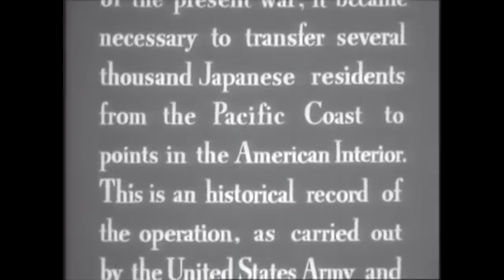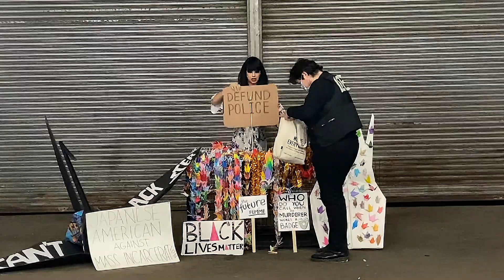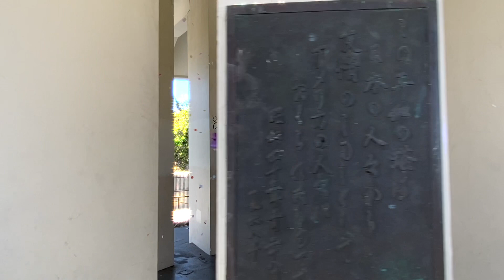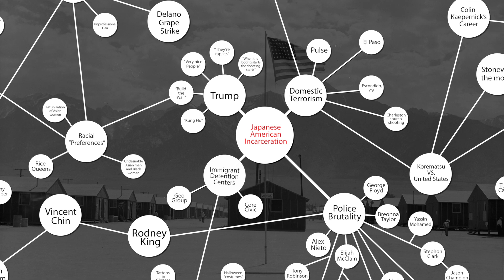Never Again is Now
As May is a month for Asian and Pacific Islander Heritage and June is a month for Pride, both also represent opportunities to recognize that our struggles and liberation are inextricably connected.

For those who were at our 10 Year Rice Rockettes Anniversary show, you might remember this number. It's a number that is fundamentally about solidarity.

Why tell a story like this in drag? I believe that the way you tell the story matters. I believe that it is the job of each new generation to translate the stories of their immigrant ancestors’ past and reinterpret them under new contexts. Drag is fundamentally about telling a story, and through drag, you get to dictate the terms of that story. You get to control it through a kind of Queer magic born out of the understanding that historically our community did not get to control the words, imagery, and stories used against us. Drag is a unique tool born out of a marginalized community’s desire to subvert the real. When you're in drag it's like nothing else matters because you are actively creating your own reality, even if only for a moment.

Pride started as a riot. Let us make as much noise as possible and continue that tradition. Happy Pride Ya'll.